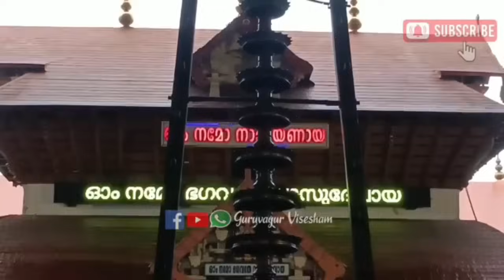ഗുരുവായൂർ ക്ഷേത്രത്തിലെ ശീവേലിയും പ്രഭാത കാഴ്ച്ചകളും | 29/10/2024 | Guruvayur Temple Morning Shiveli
ഗുരുവായൂർ ക്ഷേത്രത്തിൻ്റെ നടപ്പുരകളിൽ വീഡിയോ എടുക്കുന്നതിന് ബഹു. കേരള ഹൈക്കോടതിയുടെ നിയന്ത്രണം ഉള്ളതിനാൽ നിയന്ത്രണം വരുന്നതിന് മുൻപ് ചിത്രീകരിച്ച വീഡിയോയാണ് പ്രസിദ്ധീകരിക്കുന്നത്.

GURUVAYUR VISESHAM